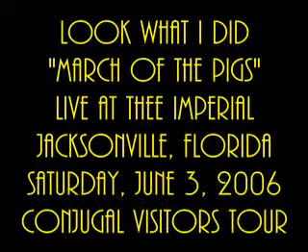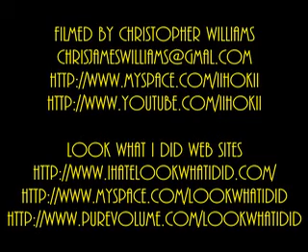Look What I Did "March Of The Pigs" Nine Inch Nails Cover FL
Band: Look What I Did
Song: March Of The Pigs
Tour: Conjugal Visitors

Venue: Thee Imperial
Location: Jacksonville, Florida
Date: Saturday, June 3, 2006